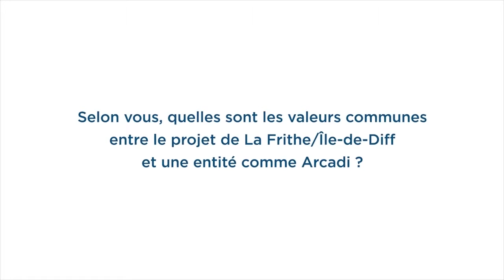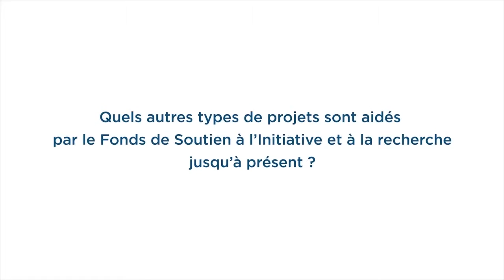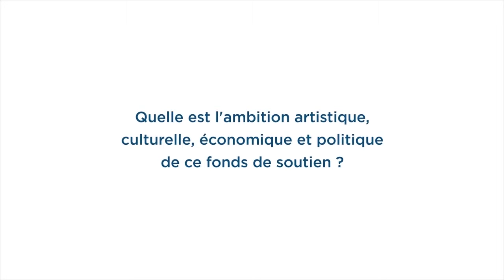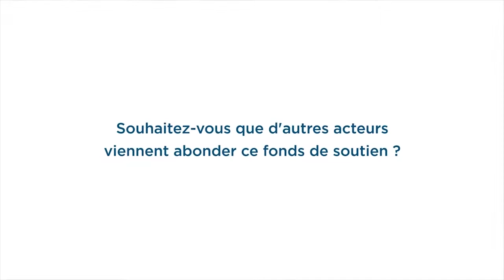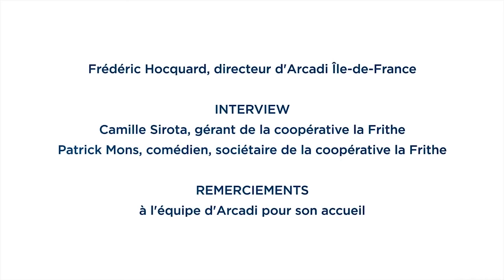Interview Frederic Hocquard sur l'expérimentation Île de Diff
Cette interview a été diffusée dans le cadre de la rencontre "Pourquoi coopérer dans le spectacle vivant ?" organisée par la coopérative la Frithe en partenariat avec Arcadi, Plaine Commune, Proarti et les CEMEA/CDSJ

La question principale a laquelle répond Fréderic Hocquard, directeur d'ARCADI Île-de-France est la suivante :
Pourquoi Arcadi a choisi de financer le projet Île-de-Diff ?

Il parle également du FSIR, Fond de Soutien à l'Innovation et la Recherche mis en place pour la première année par Arcadi